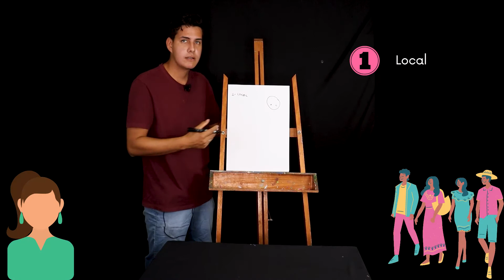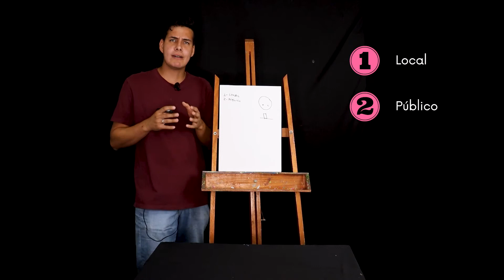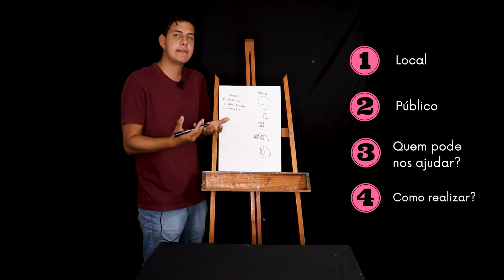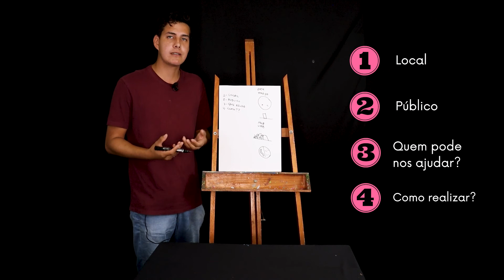Reutilizando de Uma Forma Criativa | Dib Elias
O vídeo vai ensinar como podemos reutilizar alguns materiais de casa de uma forma simples e rápida em casa.

Reutilizando de Uma Forma Criativa | Dib Elias - Arquitetura.

Educação Infantil.